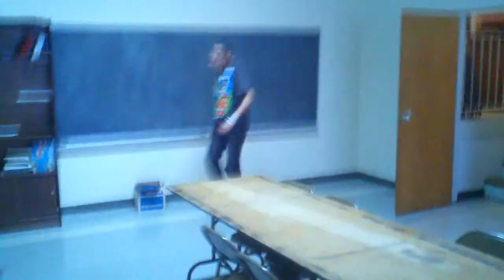DC King vs. Torch - church fight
first & only match to take place in a church
DC KING VS. TORCH